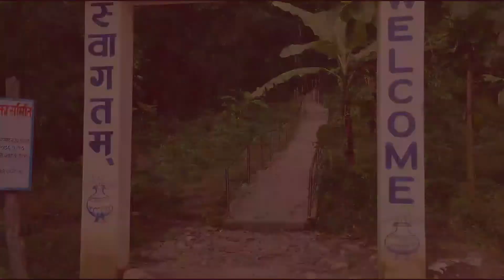Hiking jane ho?| Andharaja, chulachuli| Illam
Once again we hike to andharaja with brothers.